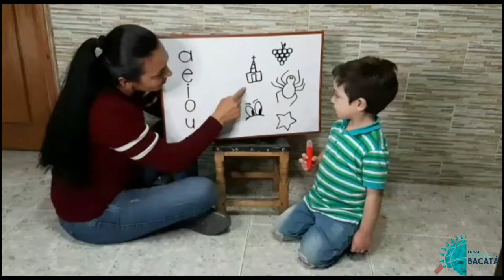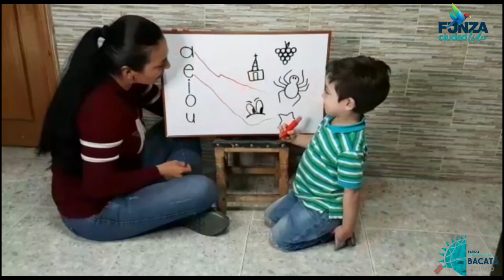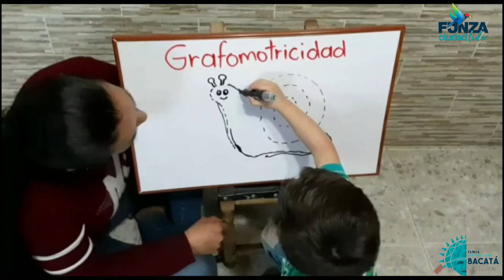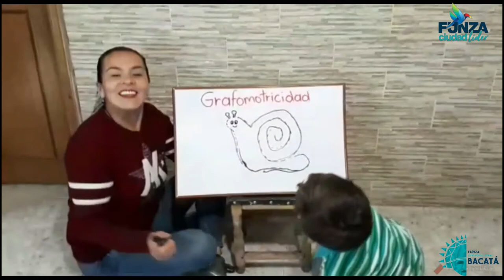BIBLIOPARQUE MARQUÉS DE SAN JORGE - RETO LECTURA [APRENDIZAJE EN CASA]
Descubre la magia de la lectura y viaja con nosotros a través de retos creativos que potencializaran tus habilidades lectoras.

No olvides:

Darle like 👍🏻
Comentar🗣
Compartir 📢